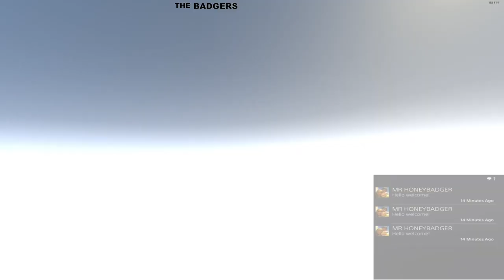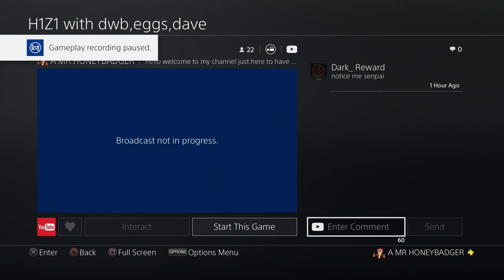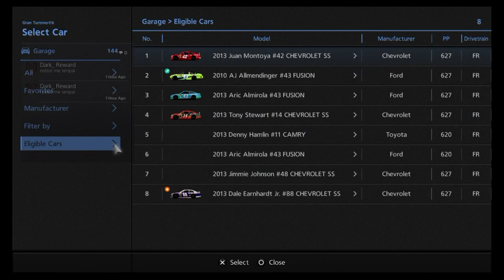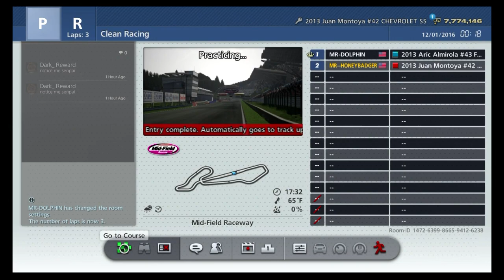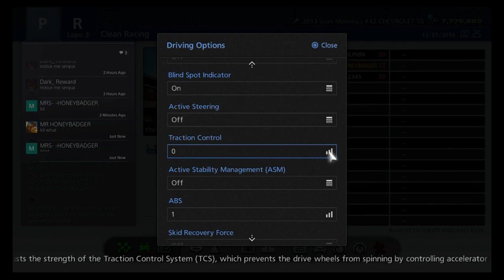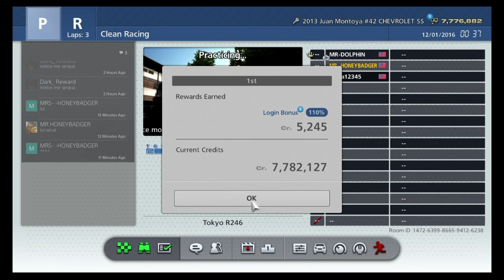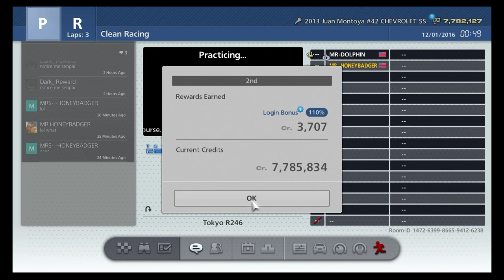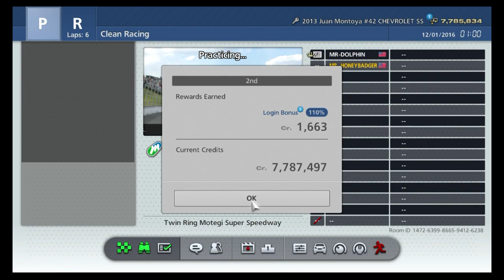Grand turismo 6 w/ wheel Mr--Badger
Rainbow 6
anything you would like us to play?